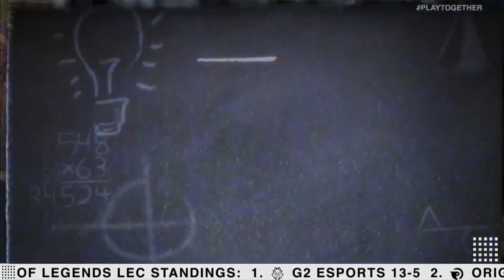ESPORTS IN 30: Overwatch League Stage 2 Week 2 | Guangzhou Charge Go 0-16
Another week of the Overwatch League is in the bag and there was a whole lot to discuss including Guangzhou going an imperfect 0-16, and the New York Excelsior beating up on some bottom tier teams. Ajay Fry and Ron Ly take you through everything from week 2 of the OWL.